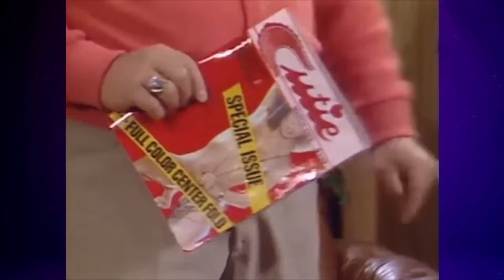GARY COLEMAN VS. THE BIKE MAN | PRIMM'S HOOD CINEMA